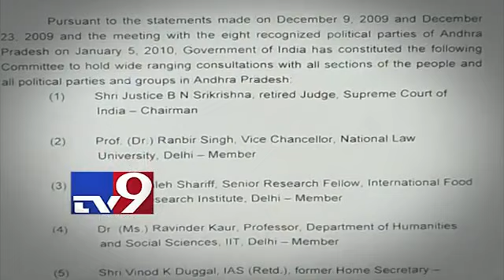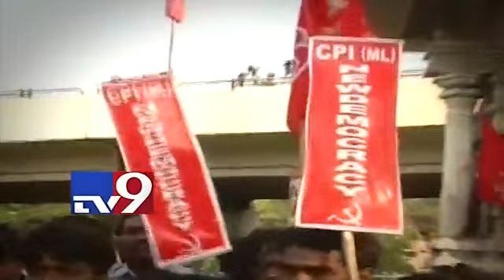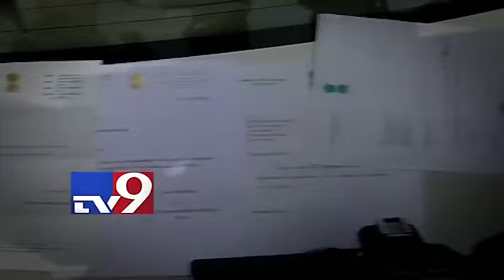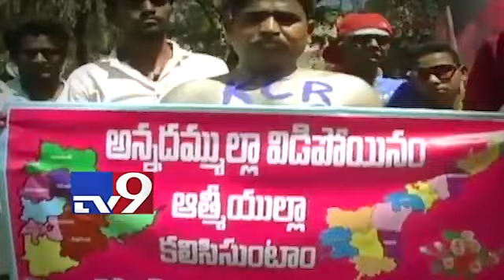KCR From Deeksha to CM of Telangana 28 11 2009 TV9